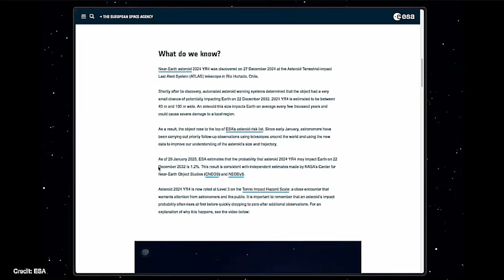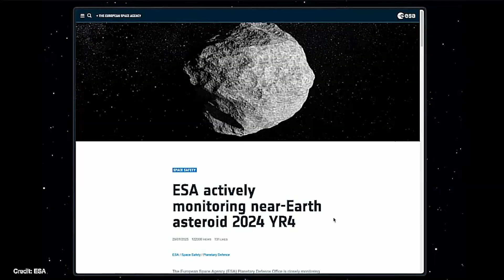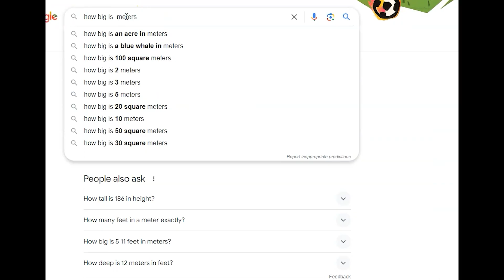Chance of 'City Killer' Asteroid 2024 YR4 hitting Earth Triples! - NASA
Suit up, Stay Cool & Game faces on.
God bless everyone,
T

'City killer' asteroid now has 3.1% chance of hitting Earth: NASA
by Issam Ahmed with Daniel Lawler in Paris

An asteroid that could level a city now has a 3.1-percent chance of striking Earth in 2032, according to NASA data released Tuesday—making it the most threatening space rock ever recorded by modern forecasting.

Despite the rising odds, experts say there is no need for alarm. The global astronomical community is closely monitoring the situation and the James Webb Space Telescope is set to fix its gaze on the object, known as 2024 YR4, next month.

"I'm not panicking," Bruce Betts, chief scientist for the nonprofit Planetary Society told AFP.

"Naturally when you see the percentages go up, it doesn't make you feel warm and fuzzy and good," he added, but explained that as astronomers gather more data, the probability will likely edge up before rapidly dropping to zero.

2024 YR4 was first detected on December 27 last year by the El Sauce Observatory in Chile.

Astronomers estimate its size to be between 130 and 300 feet (40–90 meters) wide, based on its brightness. Analysis of its light signatures suggests it has a fairly typical composition, rather than being a rare metal-rich asteroid.

The International Asteroid Warning Network (IAWN), a worldwide planetary defense collaboration, issued a warning memo on January 29 after the impact probability had crossed one percent. Since then, the figure has fluctuated but continues to trend upward.

NASA's latest calculations estimate the impact probability at 3.1 percent, with a potential Earth impact date of December 22, 2032.

That translates to odds of one in 32—roughly the same as correctly guessing the outcome of five consecutive coin tosses.

The last time an asteroid of greater than 30 meters in size posed such a significant risk was Apophis in 2004, when it briefly had a 2.7 percent chance of striking Earth in 2029—a possibility later ruled out by additional observations.

Surpassing that threshold is "historic," said Richard Moissl, head of the European Space Agency's planetary defense office, which puts the risk slightly lower at 2.8 percent.

Webb observations in March
"It's a very, very rare event," he told AFP, but added, "This is not a crisis at this point in time. This is not the dinosaur killer. This is not the planet killer. This is at most dangerous for a city."

Data from the Webb telescope—the most powerful space observatory—will be key in better understanding its trajectory, said the Planetary Society's Betts.

"Webb is able to see things that are very, very dim," he said—which is key because the asteroid's orbit is currently taking it out towards Jupiter, and its next close approach will not be until 2028.

If the risk rises over 10 percent, IAWN would issue a formal warning, leading to a "recommendation for all UN members who have territories in potentially threatened areas to start terrestrial preparedness," explained Moissl.

Unlike the six-mile-wide (10-kilometer-wide) asteroid that wiped out the dinosaurs 66 million years ago, 2024 YR4 is classified as a "city killer"—not a global catastrophe, but still capable of causing significant destruction.

Its potential devastation comes less from its size and more from its velocity, which could be nearly 40,000 miles per hour if it hits.

If it enters Earth's atmosphere, the most likely scenario is an airburst, meaning it would explode midair with a force of approximately eight megatons of TNT—more than 500 times the power of the Hiroshima bomb.

But an impact crater cannot be ruled out if the size is closer to the higher end of estimates, said Betts.

The potential impact corridor spans the eastern Pacific, northern South America, the Atlantic, Africa, the Arabian Peninsula, and South Asia—though Moissl emphasized it is far too early for people to consider drastic decisions like relocation.

The good news: there's ample time to act.

NASA's 2022 DART mission proved that spacecraft can successfully alter an asteroid's path, and scientists have theorized other methods, such as using lasers to create thrust by vaporizing part of the surface, pulling it off course with a spacecraft's gravity, or even using nuclear explosions as a last resort.